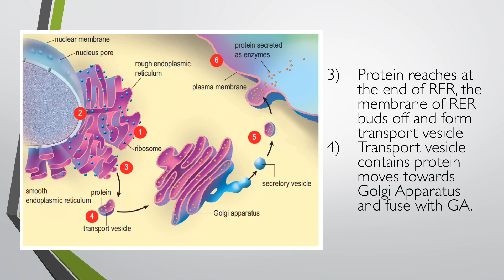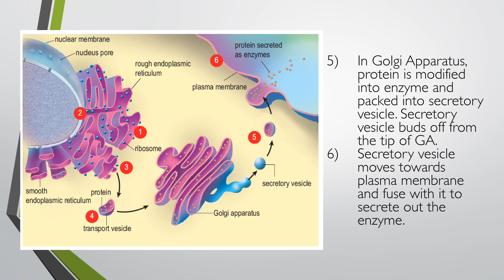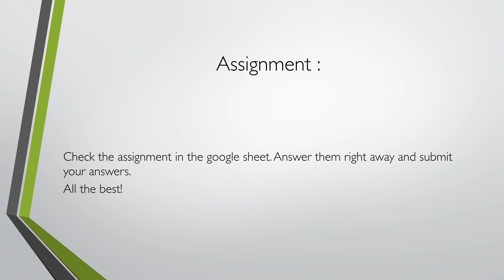Extracellular Enzyme and Intracellular Enzyme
Description on the production of extracellular and intracellular enzyme